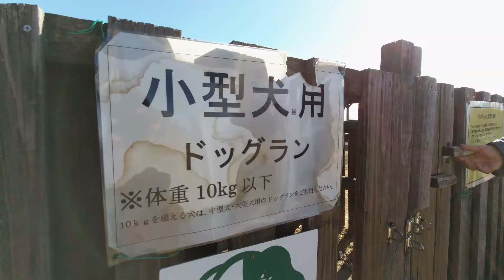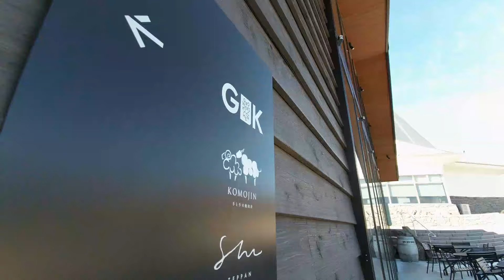【わんこ】信州小諸のドッグランとレストランで素敵な時間を過ごしたジャックラッセルテリアのむぎの巻【犬動画】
信州小諸にも慣れてきたところでドッグランとレストランに行ってみたジャックラッセルテリアのむぎ。ドッグランは貸し切りでしたが、スタラス小諸のレストランではおいしいランチのお供をしました。ちょっと寒いけど小諸はステキなところだなと思ったむぎでした。

【わんこ】信州小諸拠点で雪の中お散歩をしたジャックラッセルテリアのむぎの巻【犬動画】

【わんこ】パパの仕事で信州小諸にも拠点ができちゃったジャックラッセルテリアのむぎの巻【犬動画】

【わんこ】パパのお土産のわんこ用クッキーが最高においしかったジャックラッセルテリアのむぎの巻【犬動画】

【わんこ】新しいドライブ用クッションを買ってもらったジャックラッセルテリアのむぎの巻【犬動画】

【わんこ】ペット用の床ワックスを塗って滑りにくくなった気がするジャックラッセルテリアのむぎの巻【犬動画】

【わんこ】2023年むぎの旅総集編（後編）ジャックラッセルテリアのむぎ【犬動画】

【わんこ】2023年むぎの旅総集編（前編）ジャックラッセルテリアのむぎ【犬動画】

【わんこ】2023年わんこグッズ総集編（ベスト10）ジャックラッセルテリアのむぎ【犬動画】

【わんこ】クリスマスイブにサンタさんになってみたけどぬこさん用だったジャックラッセルテリアのむぎの巻【犬動画】

【わんこ】2023年グルメ総集編（後編）ジャックラッセルテリアのむぎ【犬動画】

【わんこ】2023年グルメ総集編（前編）ジャックラッセルテリアのむぎ【犬動画】

【わんこ】主より先にベッドに入るドキュメンタリーを撮られたジャックラッセルテリアのむぎの巻【犬動画】

【わんこ】謎の旅は草津と小諸のおいしいもので締めたジャックラッセルテリアのむぎの巻【犬動画】

【わんこ】謎の旅で草津温泉に到着して足湯もしちゃったジャックラッセルテリアのむぎの巻【犬動画】

【わんこ】行き先不明のお出かけの途中で軽井沢のお弁当を食べたジャックラッセルテリアのむぎの巻【犬動画】

【わんこ】お出かけなんだけど行き先がミステリーなジャックラッセルテリアのむぎの巻【犬動画】

【わんこ】６歳のお誕生日を手作りケーキでお祝いしてもらったジャックラッセルテリアのむぎの巻【犬動画】

【わんこ】ポテトかいつかの熟成焼き芋に目がなかったジャックラッセルテリアのむぎの巻【犬動画】

【わんこ】秋の気配を感じながら二足歩行で公園を散歩したジャックラッセルテリアのむぎの巻【犬動画】

【わんこ】お姉ちゃんのカバンが大好きでずっと乗っていたいジャックラッセルテリアのむぎの巻【犬動画】

【わんこ】お姉ちゃんのお迎えで興奮しちゃったジャックラッセルテリアのむぎの巻【犬動画】